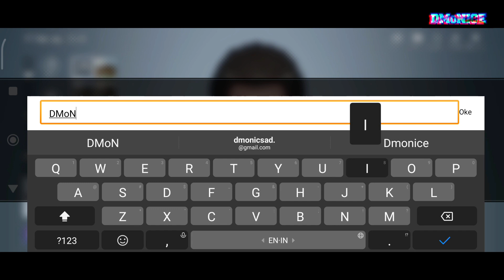MOONLIGHT BLADE MOBILE-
Let's explore the world of fantasy...!